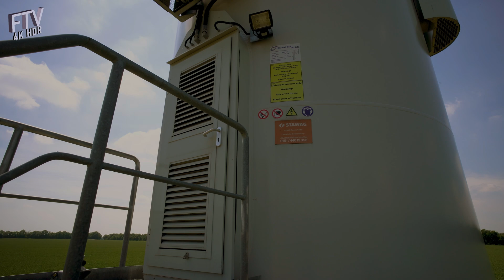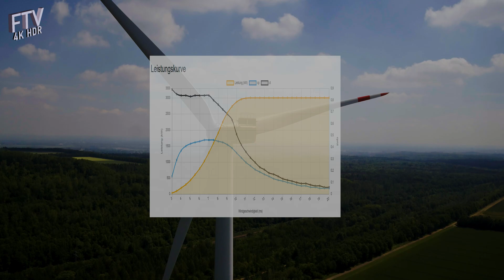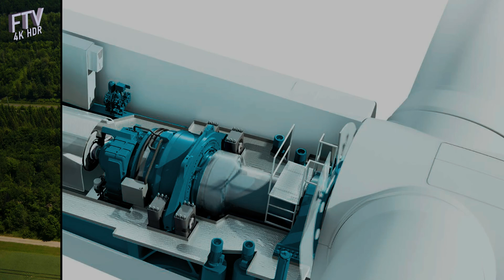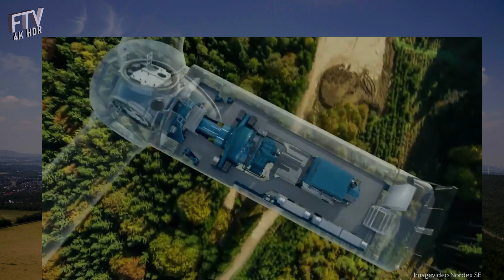Windpark Fischbachhöhe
Die 3 Windräder stehen östlich von Quadrath-Ichendorf. Die Parkleistung beträgt 9 MW und es werden jährlich 19 Mio. kWh Strom erzeugt. Inbetriebnahme: 2018